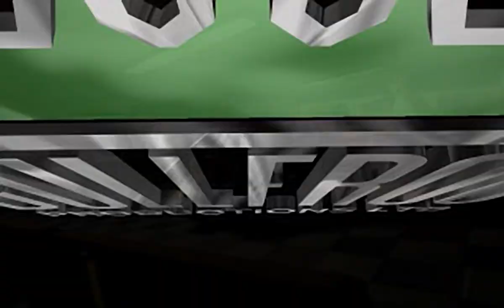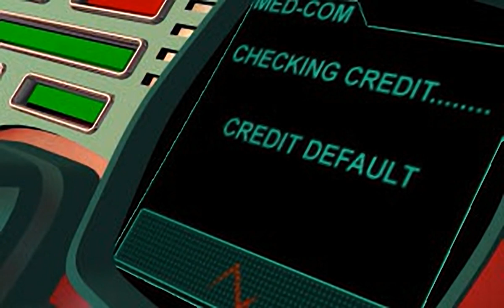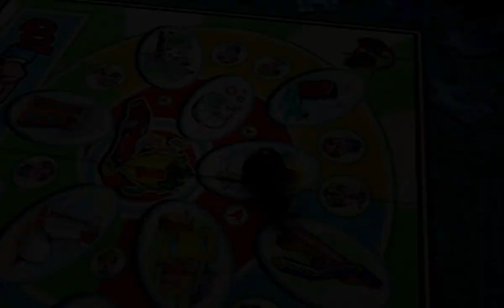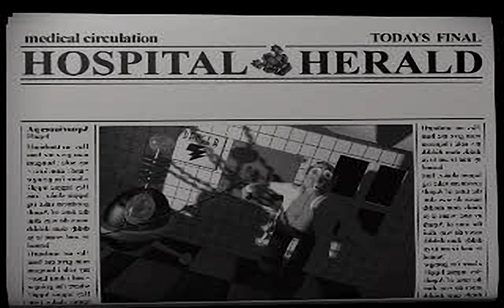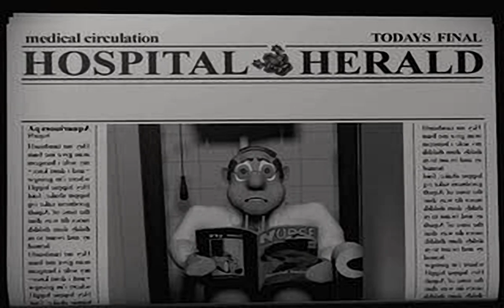Theme Hospital - all videos for the Playstation 1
00:00 - INTRO.XXX
01:49 - B1.XXX
01:56 - B10.XXX
02:04 - B11.XXX
02:11 - B12.XXX
02:19 - B2.XXX
02:26 - B3.XXX
02:33 - B4.XXX
02:41 - B5.XXX
02:48 - B6.XXX
02:56 - B7.XXX
03:03 - B8.XXX
03:10 - B9.XXX
03:18 - DRUGS.XXX
03:24 - FRANK.XXX
03:30 - FRAUD.XXX
03:38 - GRAVE.XXX
03:49 - LETTER.XXX
03:52 - NOOKY.XXX
04:00 - TOILET.XXX
04:10 - WIN.XXX